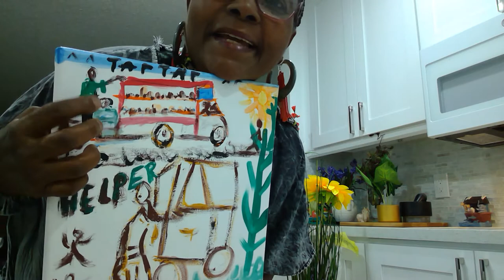Catching the Bus! Grandma!